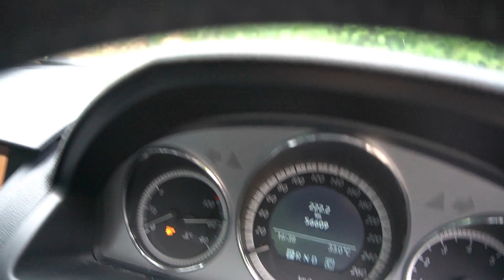SLG9548Z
MERCEDES BENZ C180 CGI